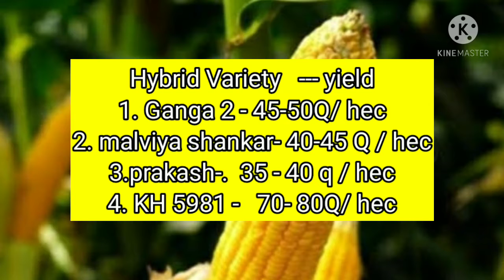मक्के की खेती की संपूर्ण जानकारी । कितना बीज , कौन सी किस्म का करें इस्तेमाल जाने सब कुछ 👇👇👇